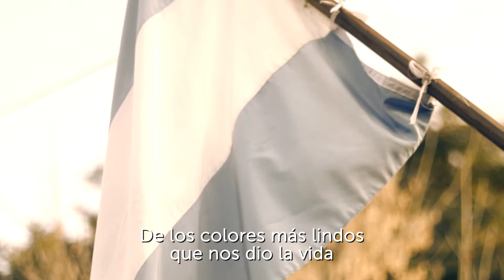Celebremos 200 años de ser Independientes.